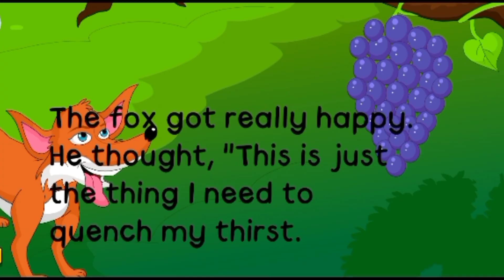The fox and the grapes English story // English moral story for kids